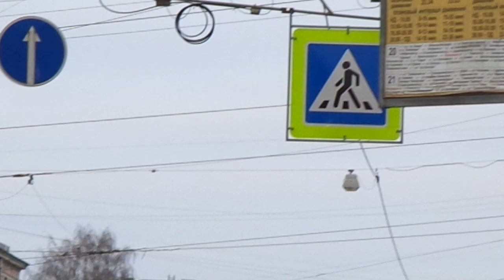Трамвай "20-ка" Санкт-Петербурга 10-75: ЛВС-86К б.3079 по №20 (18.01.20)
Видео снято на участке: проспект Энгельса (от ост. "Манчестерская ул." до ост. "Енотаевская ул.")
Дата съемки: 18 января, 2020 в 15:03.